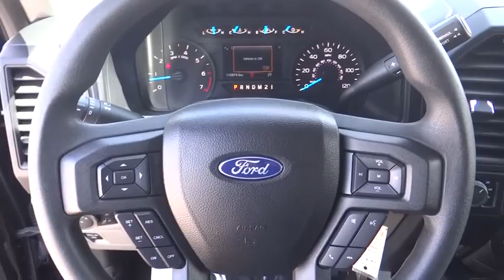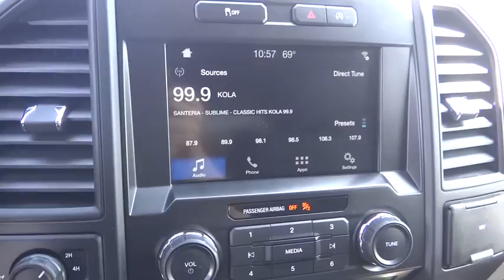2017 Ford F-150 Riverside, Fontana, Redlands, Rancho Cucamonga, Palm Springs, CA 0P9942RA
Shadow Black Used 2017 Ford F-150 available in Riverside, California at Fairview Ford. Servicing the Fontana, Redlands, Rancho Cucamonga, Palm Springs, CA area.

Fairview Ford
292 North G St

2017 Ford F-150 4WD 6-Speed Automatic Electronic 2.7L V6 EcoBoost 4WD.FAIRVIEW FORD...WE'RE RIGHT OFF THE 215 FWY, WE'RE ALWAYS RIGHT ON THE PRICE !!! Recent Arrival!A BETTER FORD EXPERIENCE WAITS FOR YOU AT FAIRVIEW FORD !!!